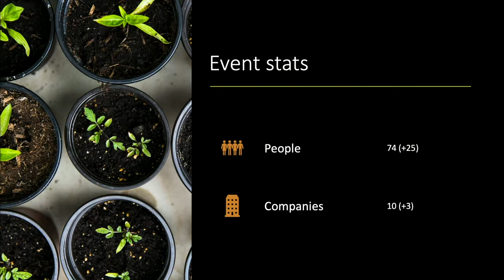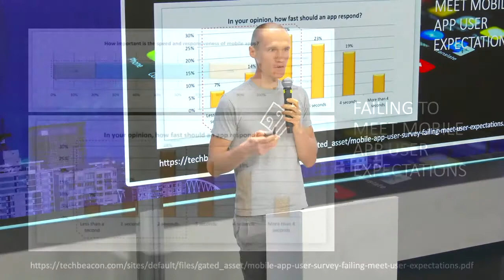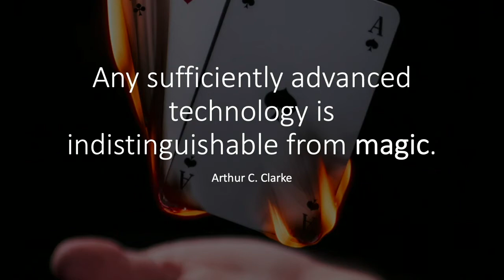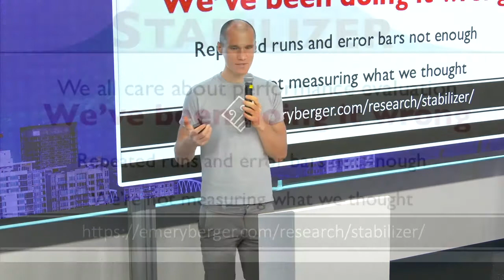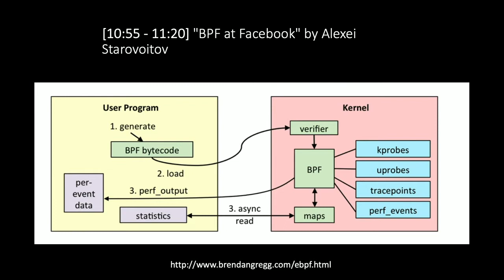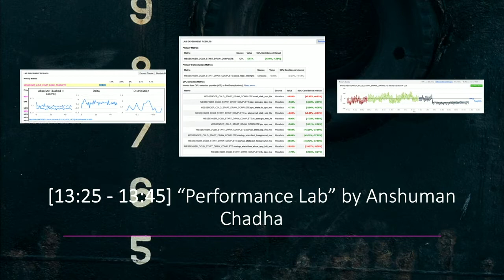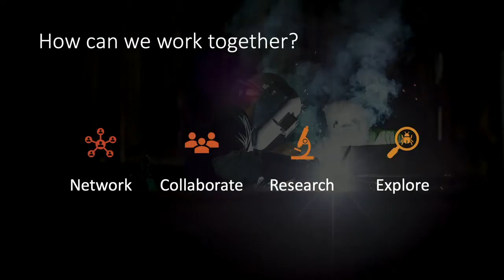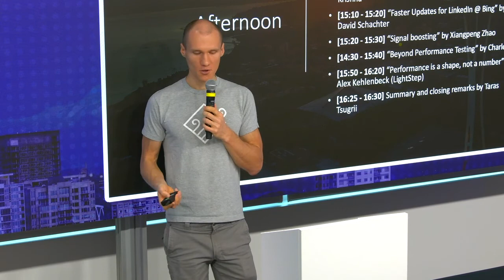"Performance Summit 2019 Introduction" by Taras Tsugrii